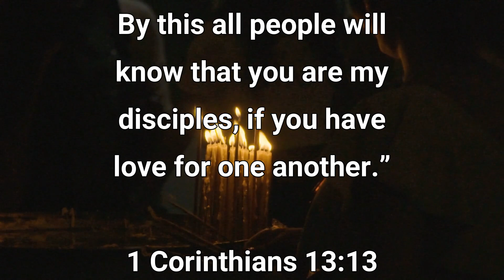One Minute Scriptures about Love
Scriptures about Love

1 John 4:8 ~ Anyone who does not love does not know God, because God is love.

1 Peter 4:8 ~ Above all, keep loving one another earnestly, since love covers a multitude of sins.

Colossians 3:14 ~ And above all these put on love, which binds everything together in perfect harmony.

John 15:13 ~ Greater love has no one than this, that someone lay down his life for his friends.

John 13:34-35 ~ A new commandment I give to you, that you love one another: just as I have loved you, you also are to love one another. By this all people will know that you are my disciples, if you have love for one another.”

1 Corinthians 13:13 ~ So now faith, hope, and love abide, these three; but the greatest of these is love.

--=== Type your favorite prayer or verses in the comment section and I will try to create a shorts or video of it. ===--

The most restful and life-changing method to sleep is with God's Word on. God's tranquility and presence are present in your space right now! Even during the day, it's fantastic!

I know I've disobeyed by wanting to be my own employer, but please forgive me. I have made decisions and taken actions despite your advice. I apologize. I am aware that you sacrificed his life to cleanse me of these crimes and claim me as your own once more. I sincerely hope you will save me right away and permanently; I embrace your promises. Amen.